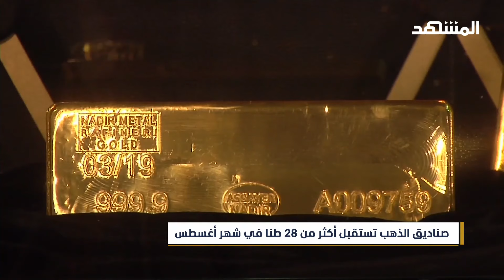طلب عالمي متزايد على الذهب يرفع من قيمة صناديق المعدن النفيس لتصل إلى 257 مليار دولار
قال مجلس الذهب العالمي إن صناديق الذهب المتداولة العالمية شهدت ارتفاعا في التدفقات الواردة لمدة 4 أشهر متتالية، مما أدى إلى ارتفاع الأصول المدارة العالمية بنسبة 20%. وأوضح تقرير مجلس الذهب العالمي أن حجم التدفقات النقدية إلى صناديق الذهب في شهر أغسطس سجل صافي نحو 28.5 طن ذهب، بسبب ارتفاع أسعار الذهب بنسبة 3.6%